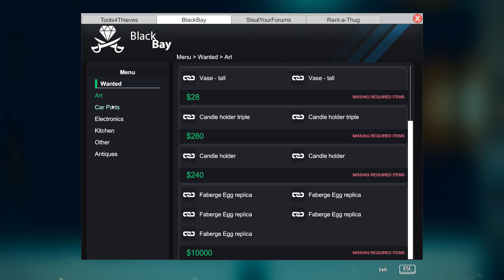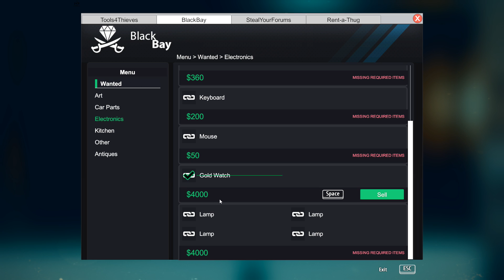Thief Simulator #11 - NỖI KINH HOÀNG CỦA NHỮNG TÊN TRỘM KHI GẶP PHẢI CĂN NHÀ NÀY